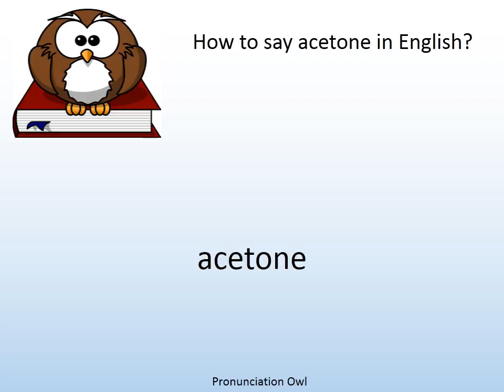How to say acetone in English? - Pronunciation Owl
How to say acetone in English? Learn the pronunciation of acetone!